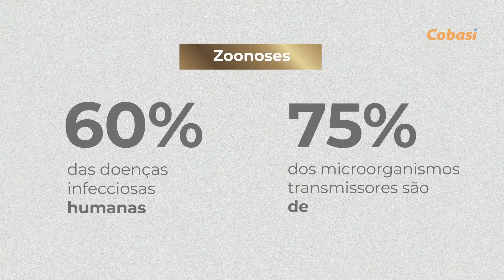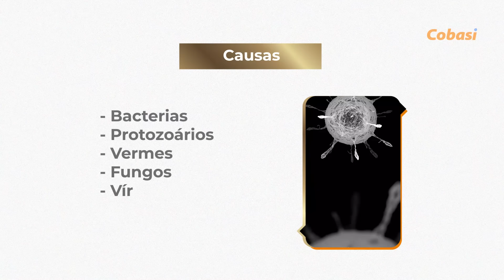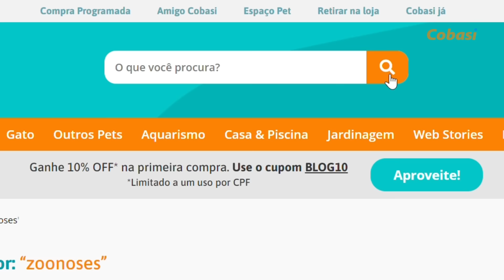Julho dourado – Mês da prevenção das zoonoses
As zoonoses são doenças causadas por fungos, bactérias, vírus ou parasitas que podem ser transmitidas de animais para humanos. Neste vídeo, nós vamos mostrar quais são as principais zoonoses, modo de transmissão e como manter toda a família protegida, principalmente, o seu animal de estimação.

A vacinação é a principal forma de prevenir as zoonoses, assim como manter o ambiente sempre limpo e protegido.
Os principais tipos de zoonoses são:

- Raiva
- Leishmaniose
- Esporotricose
- Leptospirose
- Toxoplasmose

A transmissão das zoonoses pode acontecer de várias formas, seja por um parasita que tem como hospedeiro os animais, seja por contato direto, no ambiente ou por vetores. Segundo a Organização Mundial da Saúde, existem mais de 200 tipos de zoonoses! Por isso é muito importante manter o seu pet e a sua família sempre protegidos.

Na Cobasi você encontra tudo para cuidar bem do seu pet e pode comprar pelo site, app e lojas físicas.

Se você ainda ficou com alguma dúvida? Escreve pra gente nos comentários.

Quer saber mais dicas para cuidar do seu pet? Acesse o Blog da Cobasi:

Quer agendar uma consulta veterinária? Escolha uma clínica Pet Anjo próxima a você: